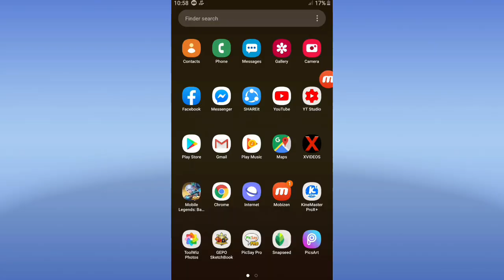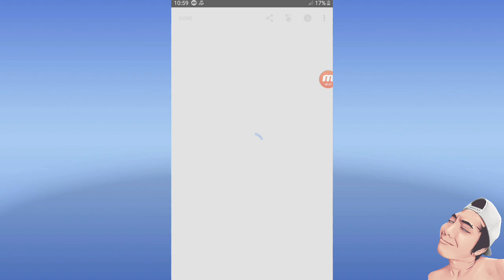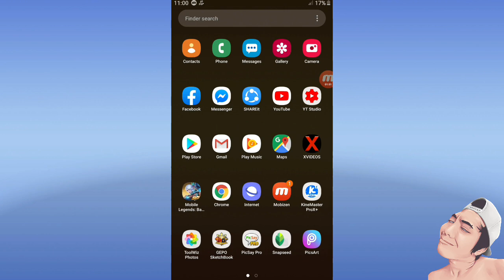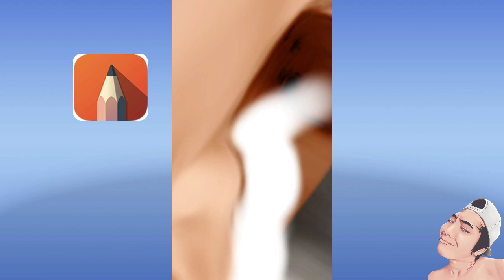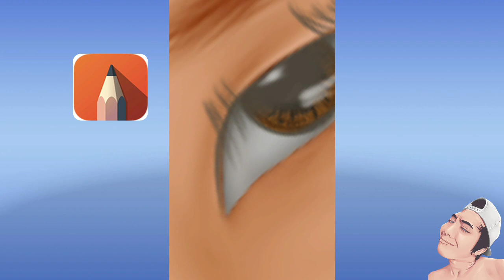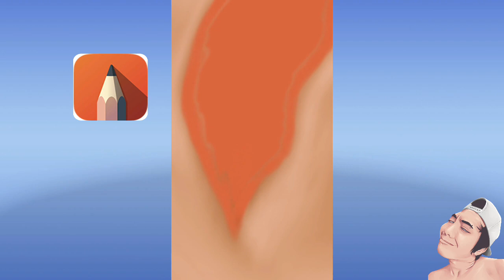CHoOx TV naging CARTOON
Yo Wazz'up mga Boss ..
iT's me again Emboii TV and
at kung bago ka palang dito wag mo
and Share para lagi kang updated sa mga
bago kong upload .. SALAMAT po